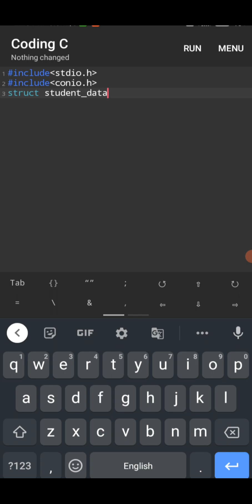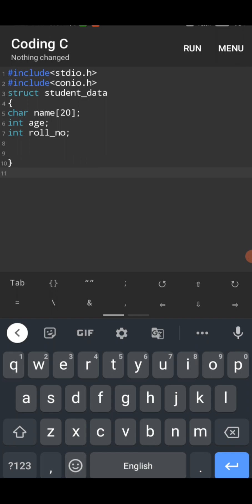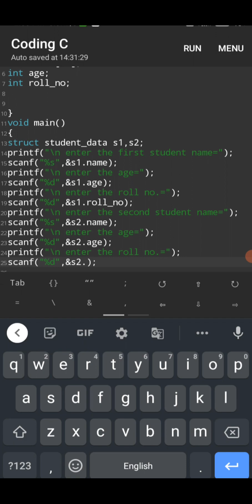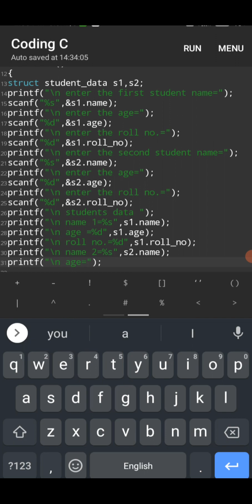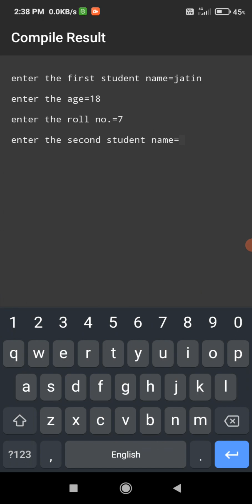Storing data using struct fun  | c programming